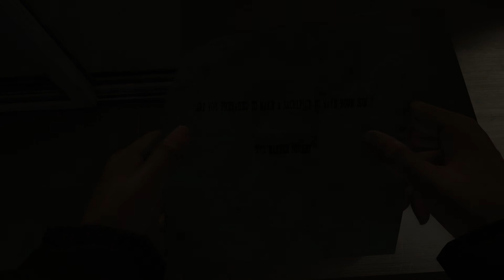Heavy Rain pc vers 1.0 | Castellano | Capítulo 24: - la enfermera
cualquiera de un barrio cualquiera de Cadiz, Que disfruta Jugar a videojuegos y ver Pelis.
Hago videos para la gente que le guste lo mismo que yo. Espero que disfruten de los videos.

*No olviden Visitar mi canal secundario.